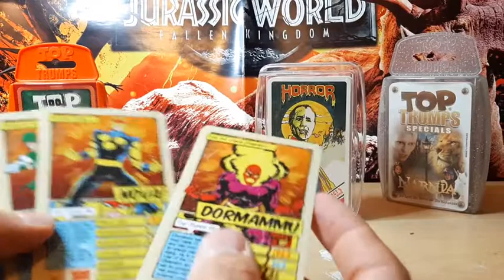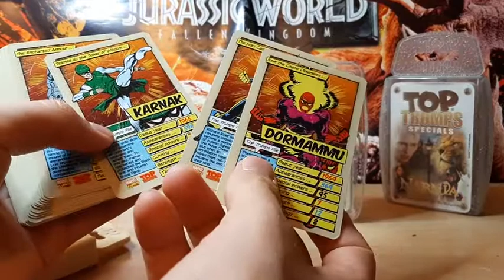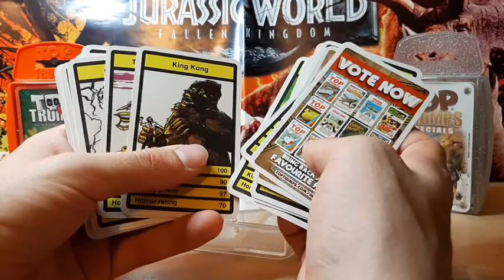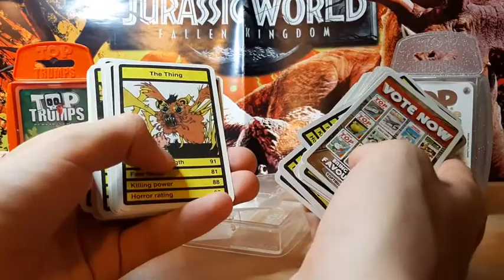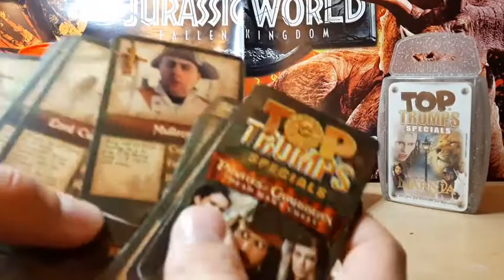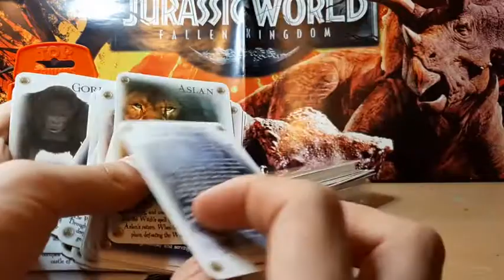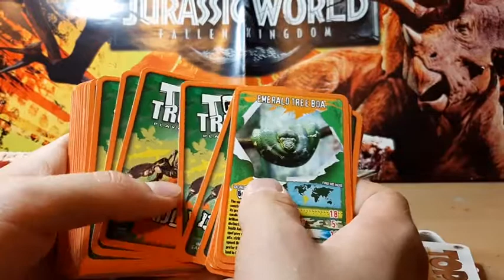Top Trumps collection, with Marvel Comics and Retro Horror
Sorry for any mistakes I've just been really busy again.

Background poster is from Jurassic World: Fallen Kingdom from 2020.